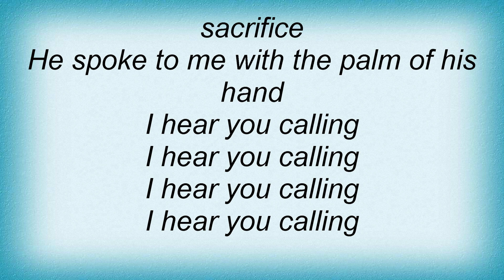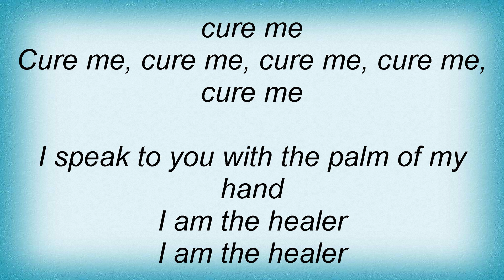Sweet - Healer Lyrics